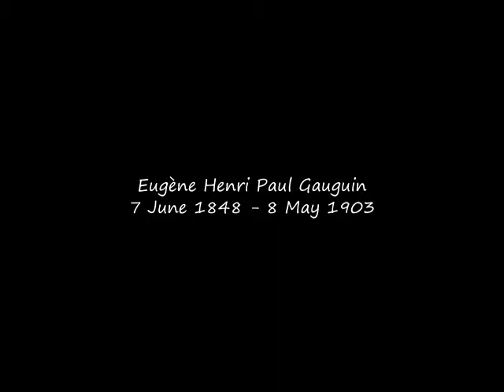Gauguin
Small selection of Paul Gauguins work with Tchaikovskys Allegro con fuoco. Martha Bergerich Piano, Berliner Festspielorchester.

Film by Anne Rydland